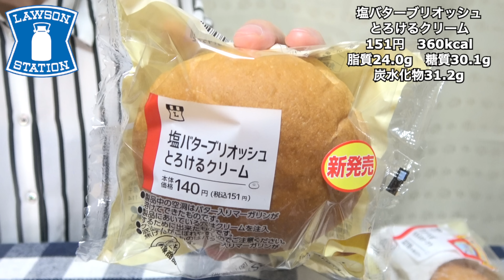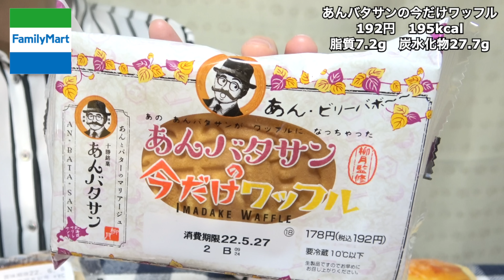【コンビニスイーツ】ローソン・ファミマの新商品スイーツやパンを好きなだけ爆食い！今週の新作 飯テロ 大食い 食レポ レビュー 休日 おすすめ vlog グルメ ぼっち 紹介 チートデイ【モッパン】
こんばんは♪
今日はローソン・ファミマの今週の新作スイーツやパンを紹介しながら好きなだけ爆食いしました！
おすすめなのでぜひお試しください☆

★ローソン

0:04
お抹茶ガトーショコラ
171円　160kcal
脂質9.7g　糖質15.4g
炭水化物16.4g

1:08
ヌスシュネッケン ナッツ＆シナモンデニッシュ
190円　381kcal
脂質23.0g　糖質37.6g
炭水化物39.5g

2:36
塩バターブリオッシュ とろけるクリーム
151円　360kcal
脂質24.0g　糖質30.1g
炭水化物31.2g

3:57
クァベギ もちふわドーナツ
127円　296kcal
脂質13.6g　糖質38.0g
炭水化物38.8g

5:17
あんバタサンの今だけワッフル
192円　195kcal
脂質7.2g　炭水化物27.7g

6:57
パイサンド（ショコラオランジュ）
189円　272kcal
脂質19.9g　糖質19.9g
炭水化物20.7g

8:12
トロペジェンヌ（オレンジピール入り）
230円　337kcal
脂質20.2g　 炭水化物34.3g

Good evening!
My name is Wataamen!

안녕하세요!
나의 이름은  Wataamen 입니다!
동영상를 보고 마음에 드시면 좋아요를 눌러주세요!